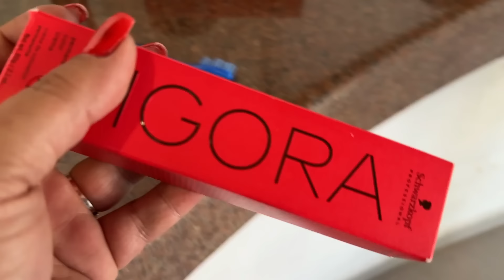PINTEI O CABELO DO MEU FILHO COM OUTRA COR me arrependi?